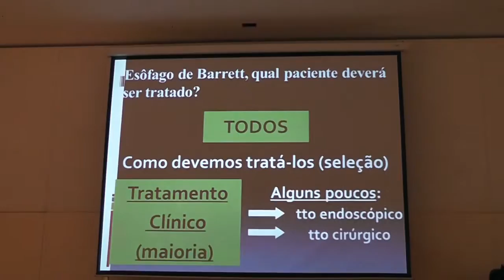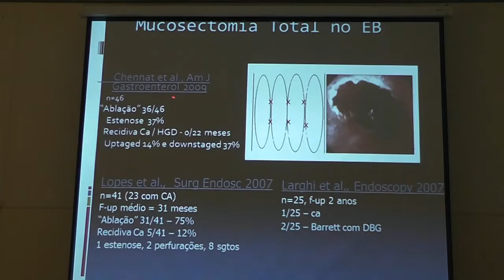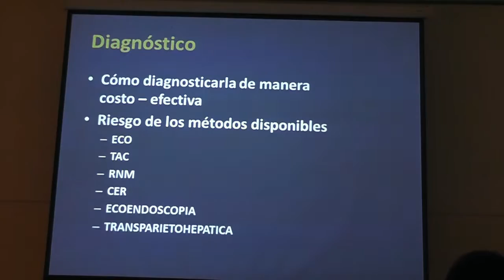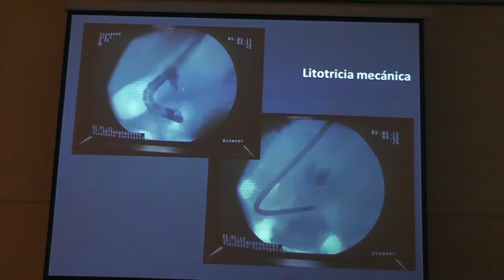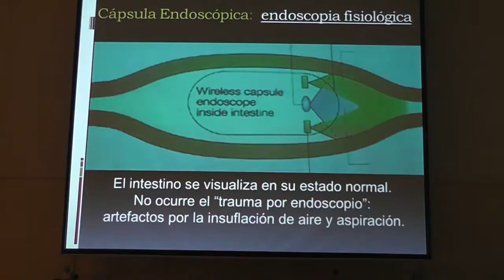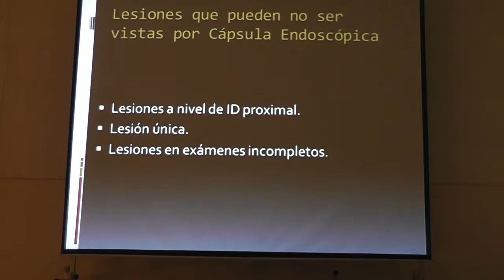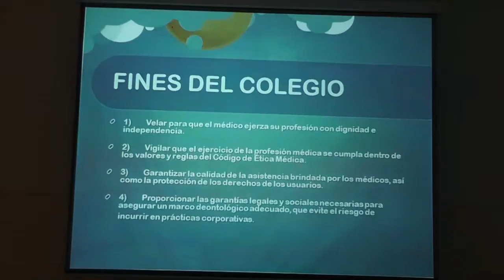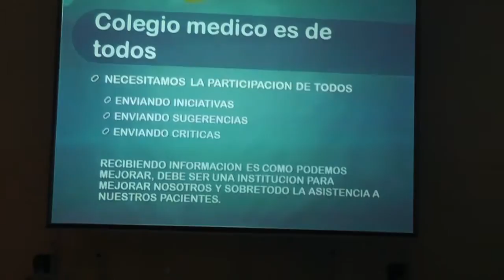Gastro sin Fronteras ENDOSCOPÍA DIGESTIVA : MODULO 2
Rivera- Uruguay